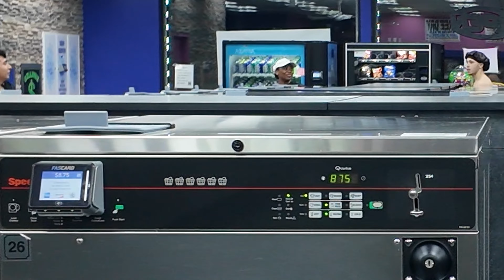I GOT THE POLICE CALLED ON ME FOR THIS PRANK!!!